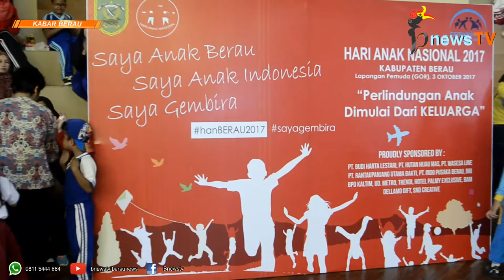Meriahnya Peringatan Hari Anak Nasional